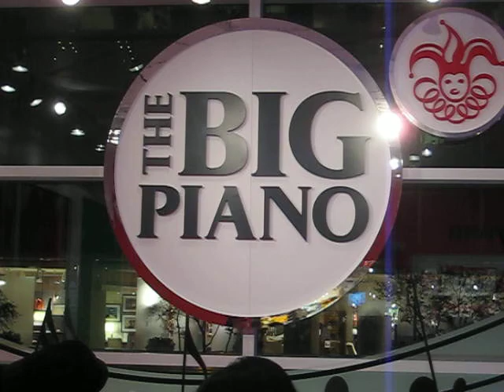The Big Piano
This is exactly what you might think it is...